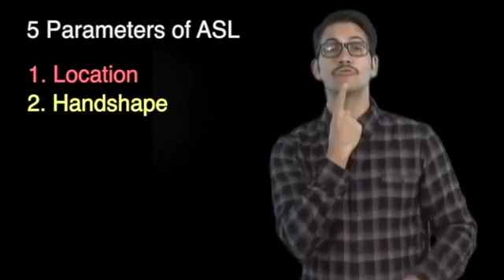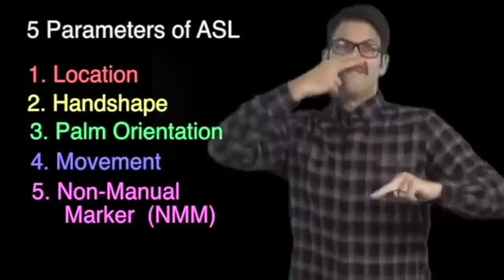ASL Morning Message Week of September 8-12, 2014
Year:  2014
As Told By: Joey Baer
Rory Osbrink
Grade Level:
Description:
ASL News/ASL Morning Message